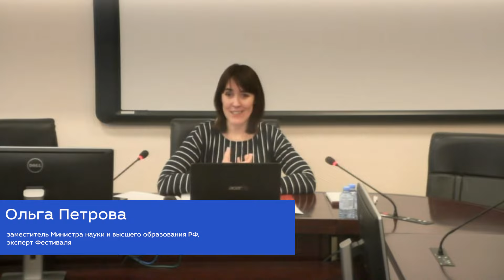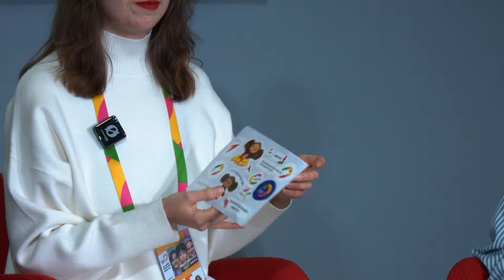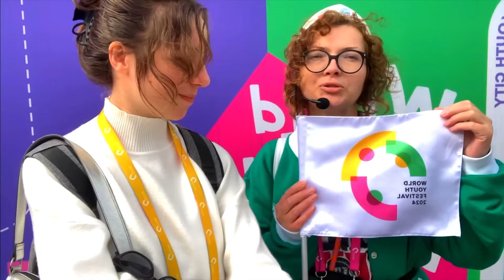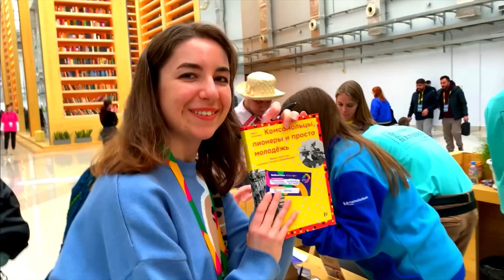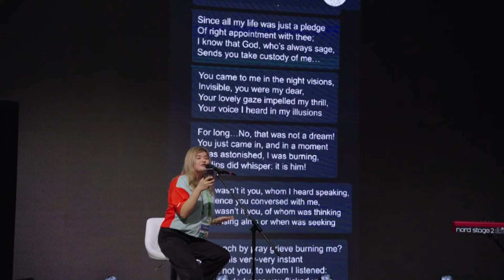Всероссийская акция «По следам Всемирного фестиваля молодёжи»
С 1 по 7 марта Федеральная территория «Сириус» превратилась в Город молодёжи мира — 20 000 юных гостей из 188 стран приняли участие во Всемирном фестивале молодёжи — 2024.

Участники одного из самых масштабных событий года собрались в Российской государственной библиотеке для молодёжи, чтобы в прямом эфире поделиться своими впечатлениями, вспомнить самые яркие моменты и ответить на вопросы зрителей.

00:00:00 Заставка
00:00:38 Вступительное слово директора РГБМ Ирины Михновой
00:02:15 Представление участников Акции «По следам Всемирного фестиваля молодёжи»
00:04:35 Ольга Петрова, заместитель Министра науки и высшего образования РФ, эксперт Фестиваля. Значимость ВФМ для современной молодёжи
00:13:55 Айлин Халил, пресс-секретарь РГБМ. Процесс работы по освещению ВФМ. Представление фильма «Летопись ВФМ. Всемирный фестиваль молодёжи глазами библиотекаря»
00:18:48 Фильм «Летопись ВФМ. Всемирный фестиваль молодёжи глазами библиотекаря»
00:30:35 Милена Богданова, руководитель Общественного движения «Волонтёры культуры». Ключевые мероприятия от «Волонтёров Культуры» на ВФМ. Аудиовизуальный перфоманс «Декламируй»
00:36:55 Георгий Долмазян, режиссёр театра и кино, режиссёр-постановщик нескольких церемоний Всемирного фестиваля молодёжи. Взгляд профессионального режиссёра на ВФМ: упаковка смыслов Фестиваля в аудиовизуальный формат
00:44:48 Людмила Феноменова, эксперт Центра междисциплинарных исследований Библиотеки иностранной литературы имени М.И. Рудомино. Проектные мастерские для детей от 14 до 17 лет на ВФМ. Проект «Послы Культуры»
00:51:40 Видеопрезентация аудиовизуального перфоманса «Декламируй»
00:54:05 Михаил Бородихин, студент Института информационных наук Московского государственного лингвистического университета, волонтер Фестиваля. Работа волонтёром на ВФМ
01:04:14 Завершение Акции. «Начнём будущее вместе»